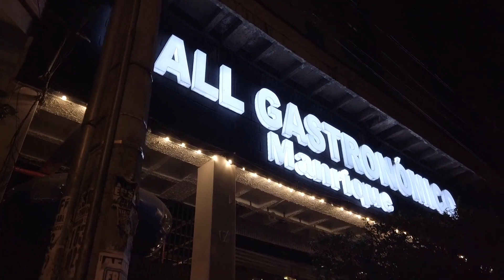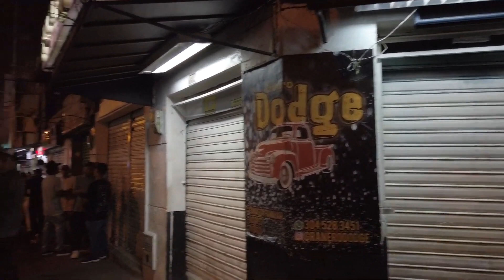Party Night in La 45 - Medellin, Colombia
La 45 is located in Manrique (Comuna 3). It is currently the center of discotecas that specialized in Guaracha music such as Zenith Roomfest. Guaracha is an electronic music genre that has a large
following in the under 30 crowd.

Colombia has some rising guaracha artists like Fumarrato, Exotic, Daniel Parranda and Marco Acevedo. Recently, many reggaeton artists such as
Farruko, J. Balvin, Maluma, and Karol G have collaborated with guaracha artists.

La 45 is not just guaracha discotecas. There are many different reggaeton and crossover discotecas here along with the usual assortment of local bars, cafes, and a gastronomical market. You will rarely see a foreigner party here as it's a super local spot.